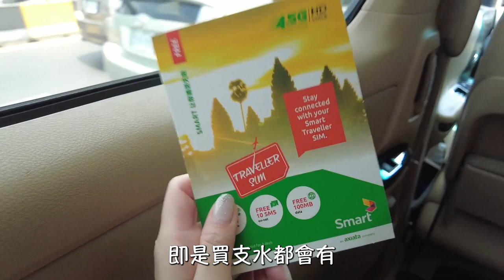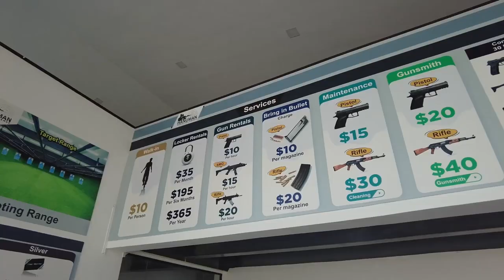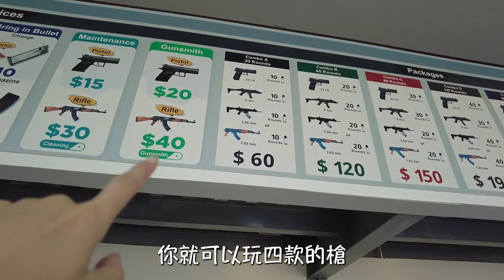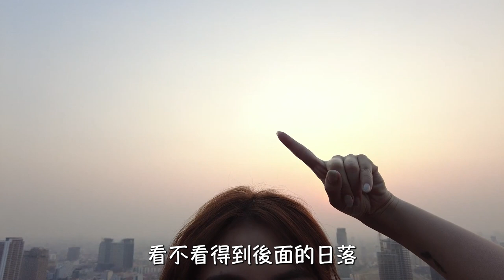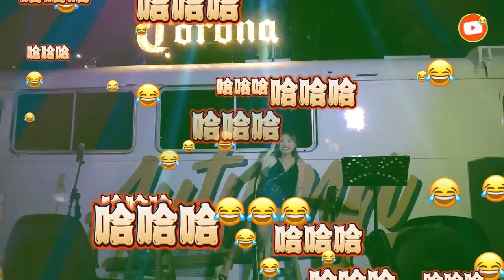【 KiKi‘s Travel Vlog】柬埔寨EP1 | 玩槍🔫當然要玩真槍😈 | 久違上台🎤高歌一曲😳 | 柬埔寨Rosewood🏠同香港有咩唔同❓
一落到機第一日✈️梗係即刻做個spa先啦💆🏻‍♀️
因為要養足精神⚠️ 第二日去玩真槍😈
仲上咗Rosewood嘅Sky Bar☀️ 個景真係靚到不得了😱
夜晚食到一間超正宗嘅泰國菜👍🏻 再去好好mood嘅外國bar🍺
仲久違地😳上台高歌一曲🎤🫣

想知道我嘅近況就記得Subscribe我嘅Channel❗
仲有記得㩒Like同Share俾更多嘅朋友來睇我❤️‍🔥
都歡迎各位留言分享你嘅近況❗